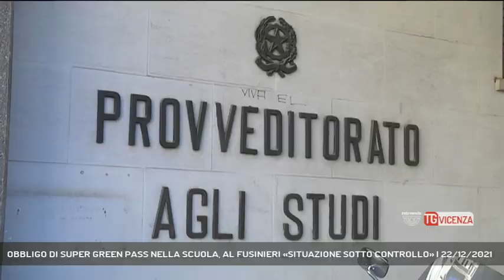OBBLIGO DI SUPER GREEN PASS NELLA SCUOLA, AL FUSINIERI «SITUAZIONE SOTTO CONTROLLO» | 22/12/2021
TG Vicenza 22/12/2021 - VICENZA - Scattato definitivamente l'obbligo del Super Green pass nella scuola. Molti lavoratori hanno provveduto a regolarizzare la propria posizione, ma restano i timori che qualche istituto possa andare in difficoltà.  || L’obbligo del possesso del Super Green pass per il personale scolastico di fatto è scattato ieri. Dopo l’approvazione del provvedimento era stato concesso un margine di tempo di 5 giorni, scaduto appunto il 21 dicembre, a chi non si era ancora vaccinato di prenotare un appuntamento o eventualmente produrre una certificazione per l’esonero. Nel vicentino la percentuale dei dipendenti della scuola che si sono regolarizzati sarebbe molto alta, ma al provveditorato provinciale non sono ancora stati ufficializzati i dati definitivi. Resta pertanto la preoccupazione che qualche scuola rischi di andare in difficoltà. Noi siamo andati all’istituto Fusinieri per capire se l’introduzione del Super Green Pass ha creato problemi. - Intervistati ANNALISA ROSATI (DIRIGENTE SCOLASTICO ITI “FUSINIERI”) (Servizio di Daniele Garbin) - Segui Rete Veneta anche sul digitale terrestre! Visita il sito